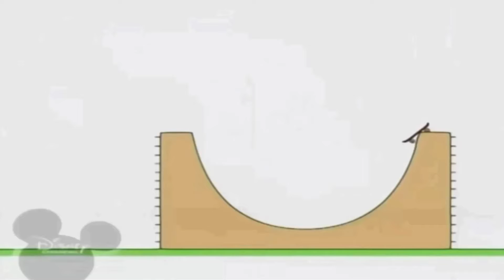25 серпня 2021 р.